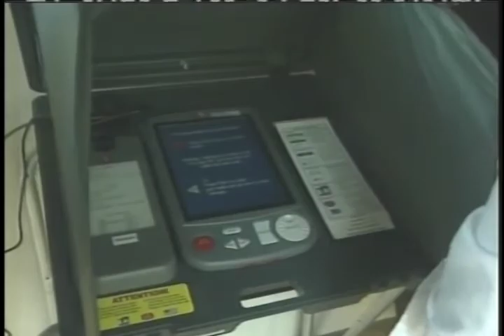OC Registrar of Voters MyBallot Program on KOCE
KOCE news clip of OC Registrar of Voters speaking with Debra Bowen about the MyBallot program.